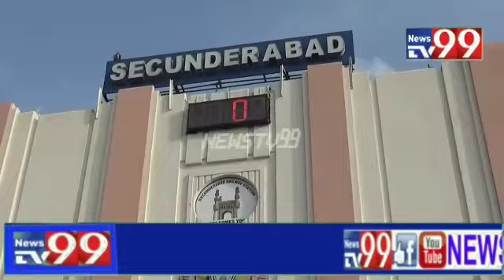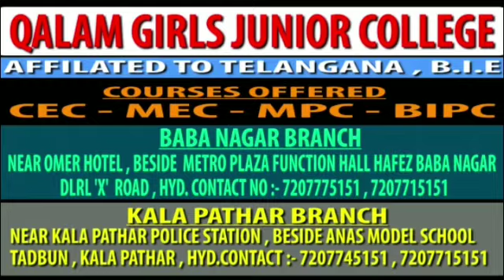NEWSTV99 Train Mai Chori karna Wala 3 Afraad Ko Railway police Na Kiya Giraftar..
NEWSTV99 Train Mai Chori karna Wala 3 Afraad Ko Railway police Na Kiya Giraftar Aur unka Qabsa 20 Tula sona 79 Thousand Zabth Kiya..